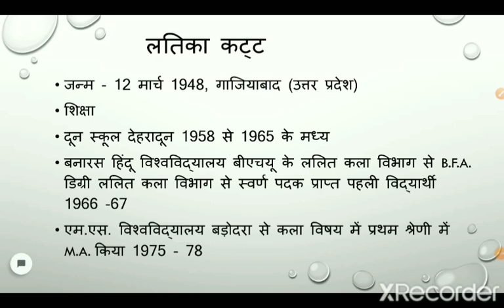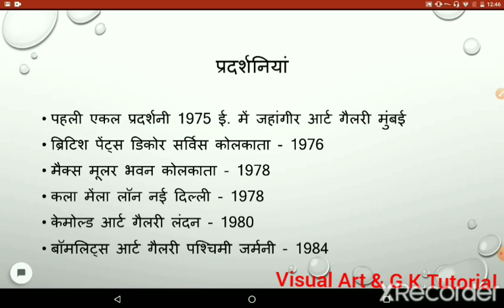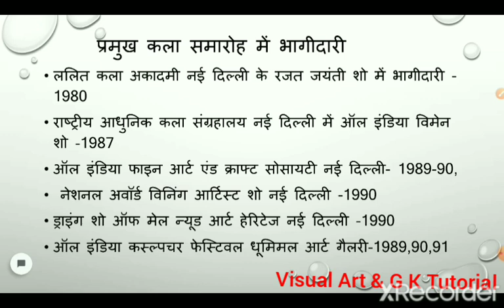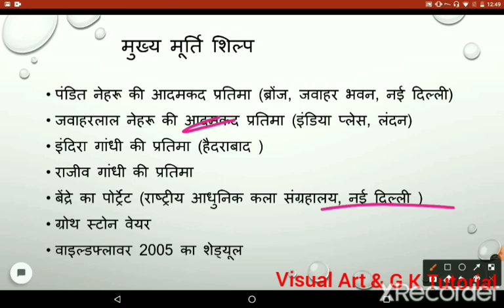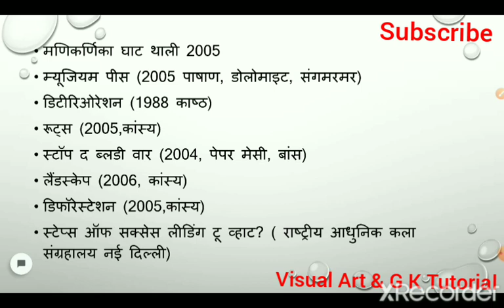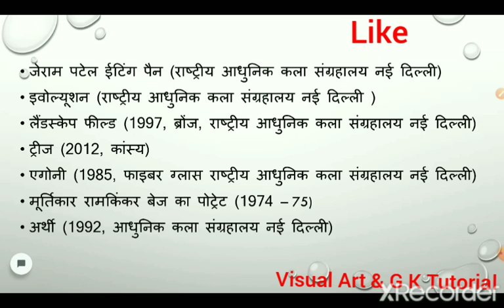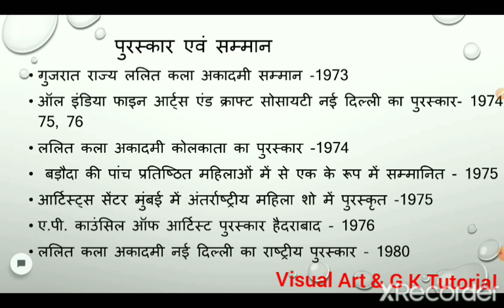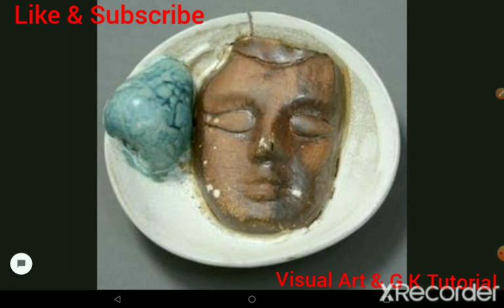लतिका कट्ट (भारतीय समकालीन कलाकार) 📝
Latika_Katt#indian_artist#visual_art_&_g_k_tutorial drawing_painting visual art#art_collection# famous_painting#drawing_and_painting#visual_art# famous_artist#famous _painting#

हेलो दोस्तों